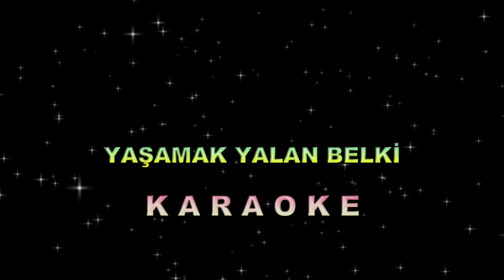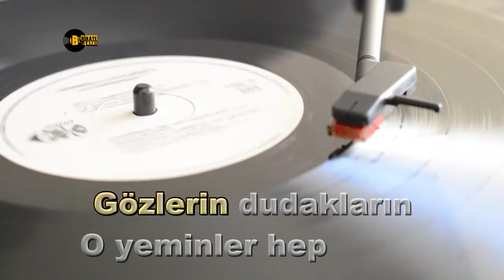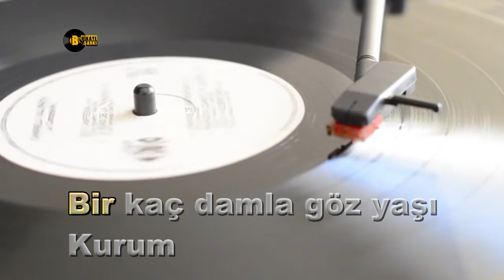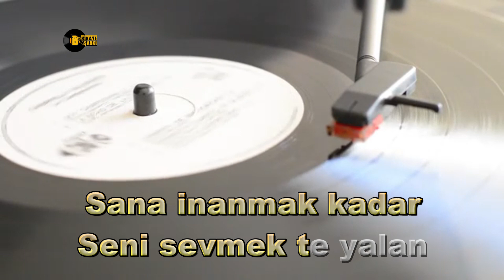Yaşamak Yalan Belki - KARAOKE -TSM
Yaşamak yalan belki, yalan delice sevmek
Gözlerin, dudakların, o yeminler hep yalan
Yalan, geceler boyu hep beni düşündüğün
Yalan güller, şarkılar, menekşeler hep yalan
Acımasız ağını şimdi örüyor zaman
Sana inanmak kadar seni sevmek de yalan

Birkaç damla gözyaşı, kurumuş birkaç çiçek
Ne kaldı elimizde buruk hatıralardan

Beste    : Sadettin Öktenay
Güfte    : Turhan Oğuzbaş
Makam : Hicaz
Usul       : Semai